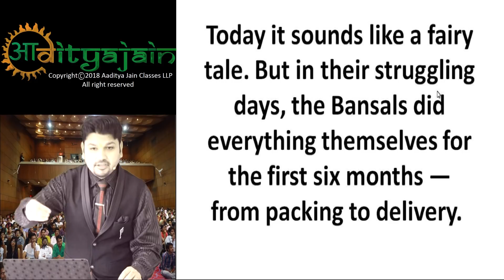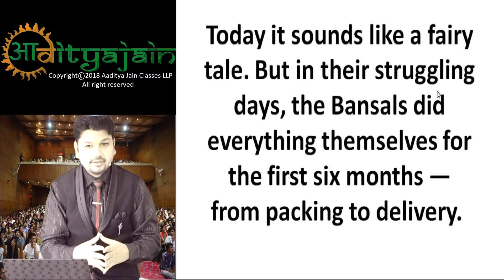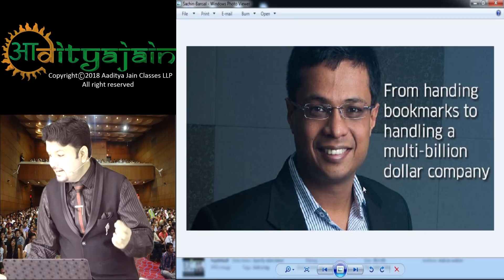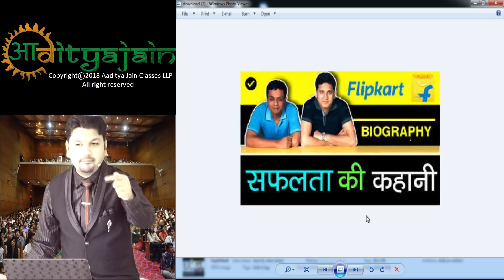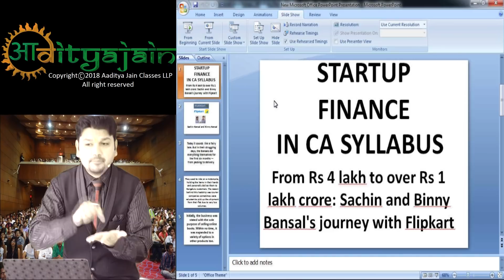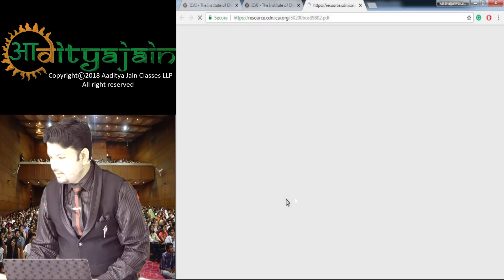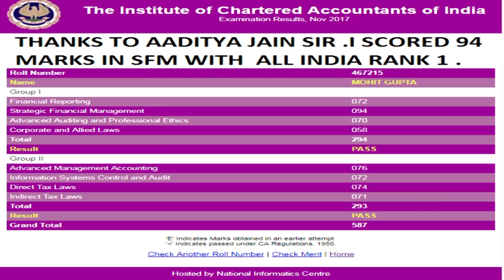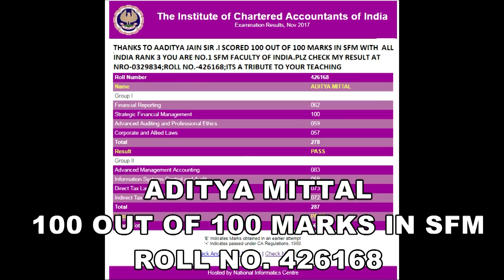now study ca startup in new fm syllabus